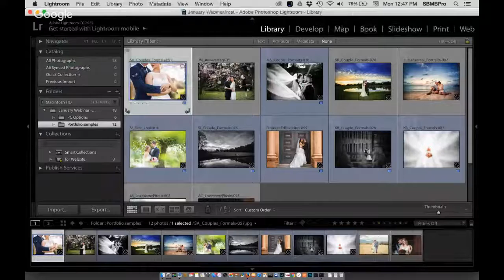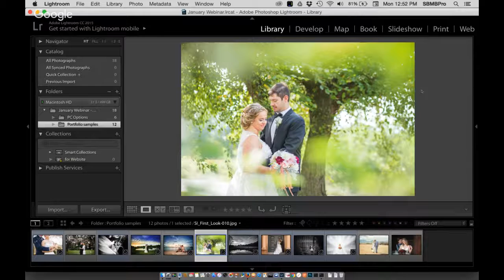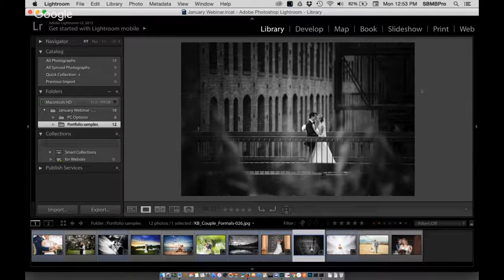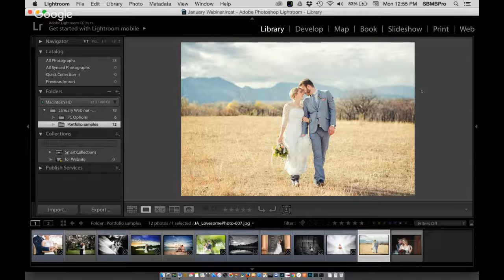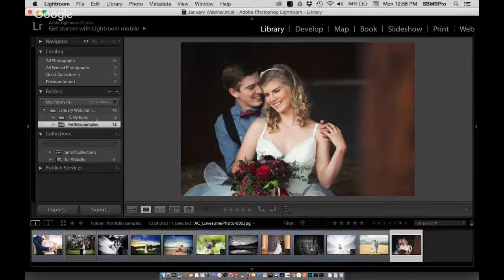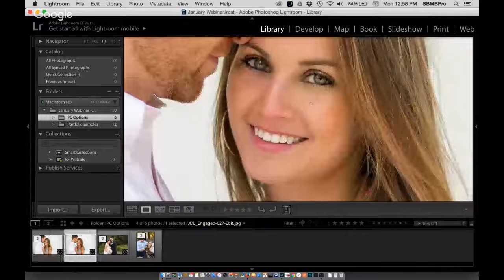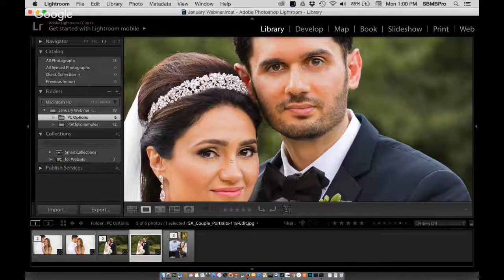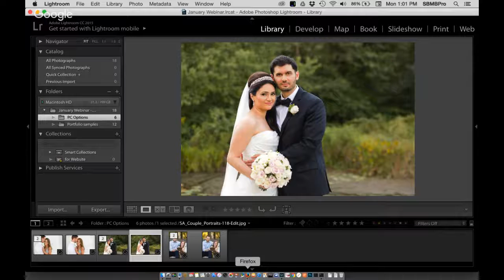Live Webinar: The Business of Wedding Photography with Lisa Robinson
Wedding photography is one of the most rewarding genres we can work in, and it's also one of the most important and challenging. Besides making great pictures, however, you've also got to have a good business. Lisa Robinson, of Lovesome Photography, is a full-time wedding photographer who is not only going to show us some of her stunning imagery but will also help us get our businesses in order so we can continue making these important photographs. You won't want to miss this!

Lisa's lessons will be valuable to all skill levels.

The hangout will be viewable anytime on this page so you can come back for a review, but you’ll have to tune in Live to be eligible for the prizes from our partners.

We'll see you here on Monday the 30th.